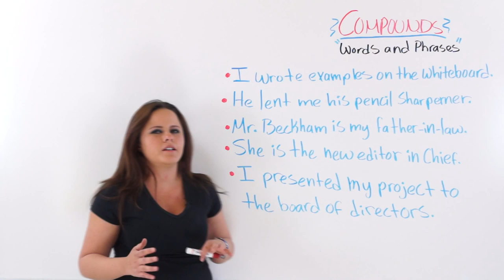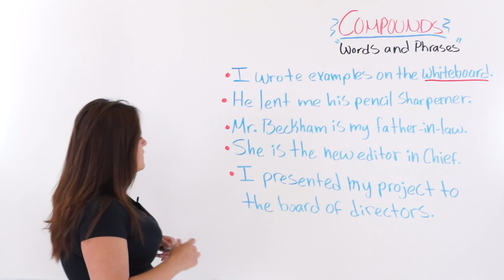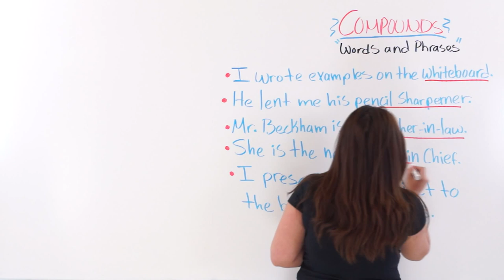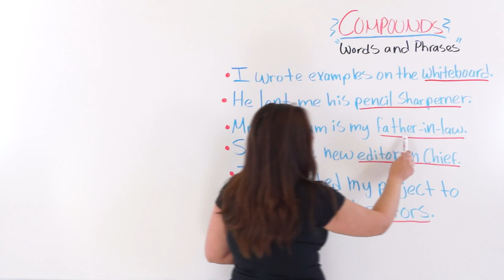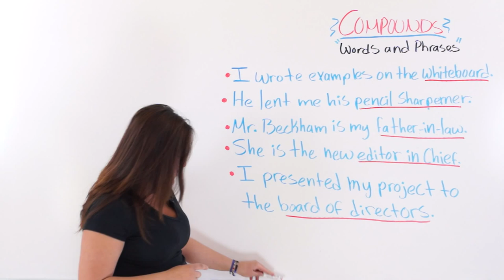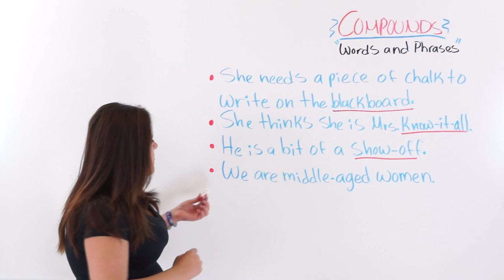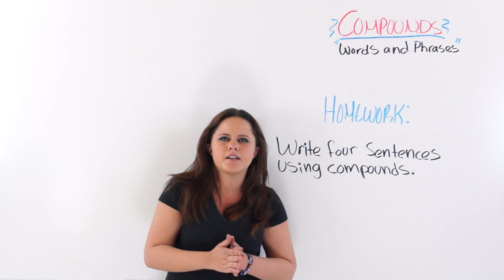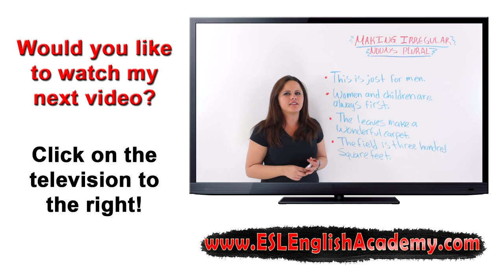ESL English Lesson: Compound Words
In English, we sometimes use compound words in order to be descriptive and thoroughgoing in our explanations. For ESL students, compounds can be quite difficult. In this video, Faby teaches you all about compounds so that you can use them proficiently and correctly.

There you will find other videos, transcripts to our YouTube videos, and opportunities to further refine your English speaking, listening, reading, and writing skills! You can find us at the following URL:

***PLEASE DON'T FORGET TO LEAVE YOUR HOMEWORK IN THE COMMENTS SECTION BELOW THIS VIDEO!***

Best of luck on your English studies!

Faby
xoxoxoxoxo